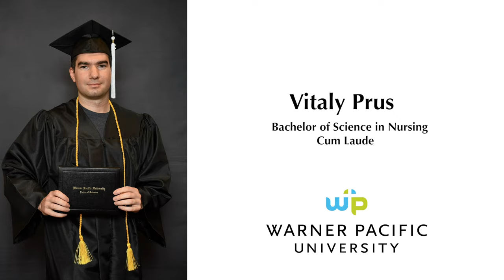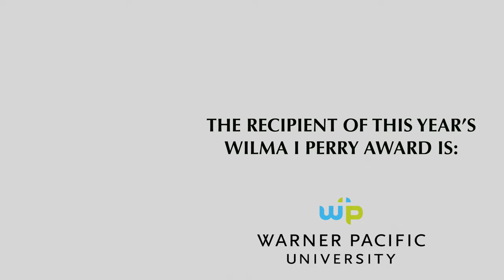WPU Spring Commencement 2021